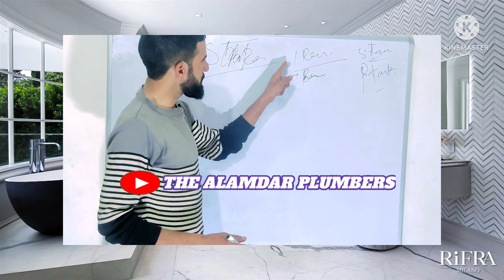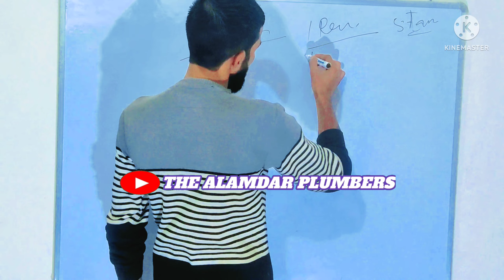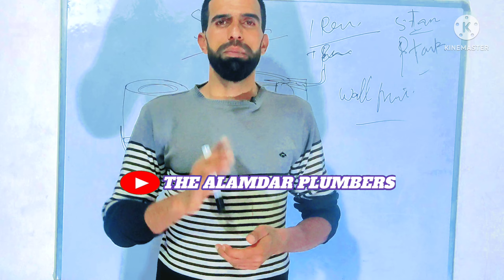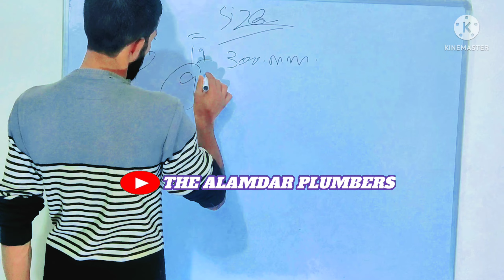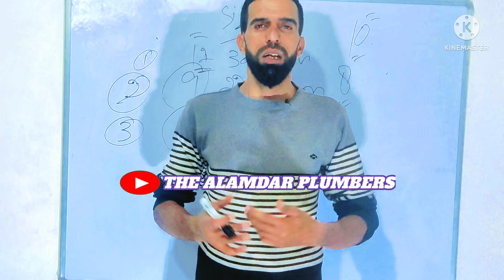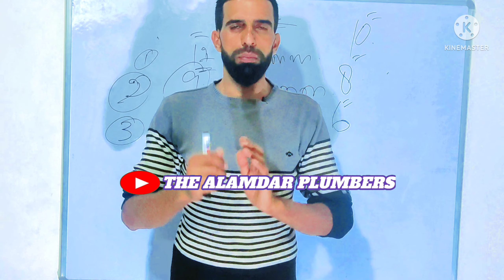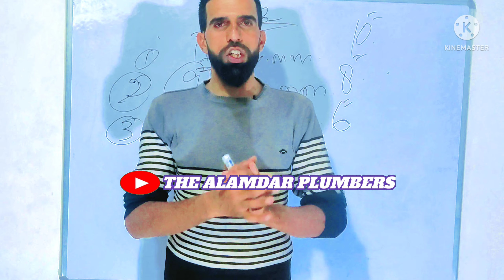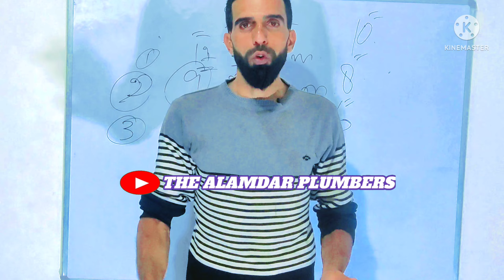How Many Types of W C in world kitnay types ka command hai india mia command kiffayat jfri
Howmany Types of W C in world kitnay types ka commond hai india mia commund kiffayat jaffri

is video mai poora detail hai w c kay Barry ma

Howmany Types of W C in world kitnay types ka commond hai india mia commund kiffayat jfri